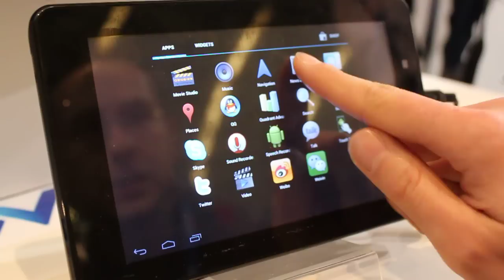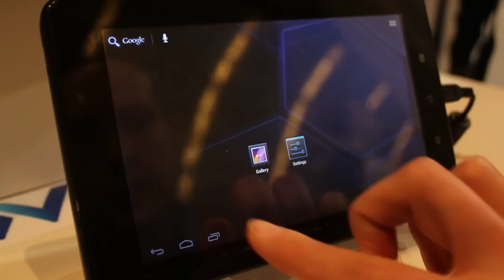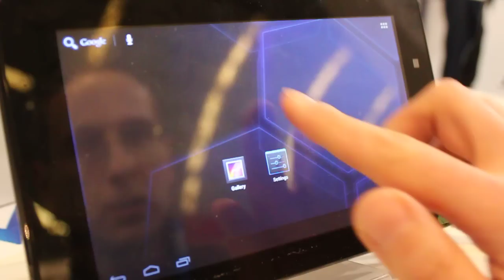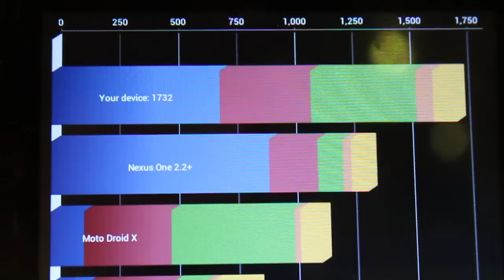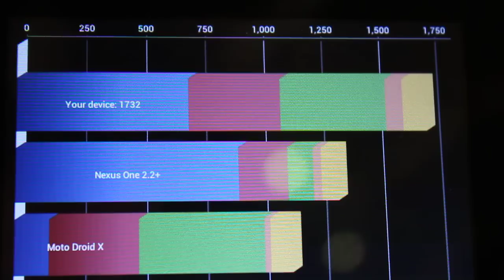Tablette-Tactile.Net - Prise en main d'une tablette sous Rockchip RK29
Prise en main d'une tablette dite Low-cost sous le RK29 de Rockchip